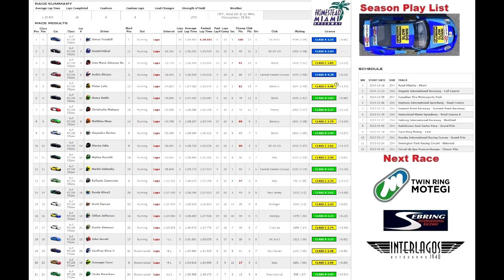Iracing RUF Cup Homestrad Miami Road Course A W6 S1 2015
Iracing RUF Homestrad Miami Road Course A

I really didnt ever get the pace of this new track for me.  Probably just needed more track time.

This season I will be going back to Road racing for my official Iracing races.  I have chosen to run the RUF c-Spec season.
I hope I am good enough to handle it!

I usually only run 1 race per week,  good or bad, that restult stands for me.

Week 1 Road Atlanta Short
Week 2 VIR Full Course (Don't have the track - Drop week)
Week 3 Canadian Tire Motorsport Park
Week 4 Daytona Road
Week 5 Summit Point Raceway
Week 6 Homestrad Miami Road Course A
Week 7 Sebring Modified (Don't have the track - Drop week)
Week 8 Interlagos Grand Prix (Don't have the track - Drop week)
Week 9 Suzuka Circuit Grand Prix
Week 10 Donnington National
Week 11 Circuit Du Spa classic Pits

The season is 12 weeks long and you are able to drop the worst 4 from that.

I am in Division 6

I run 3 monitors, Let me know what you think of the view, and if you would rather a wider view.

I am trying out some new video editing software. Sony Movie Studio 13 Platinum.  let me know what you think.

A "like" would really help me.